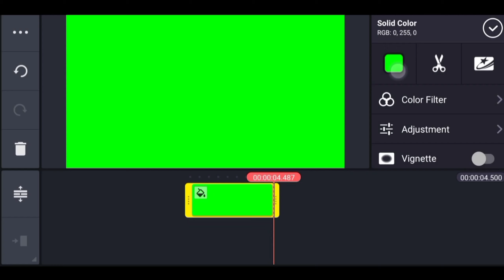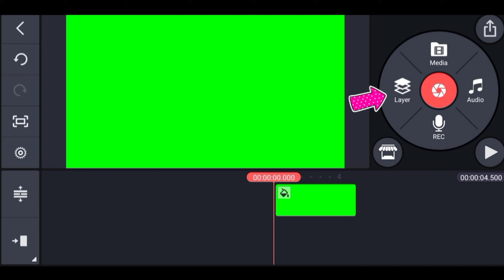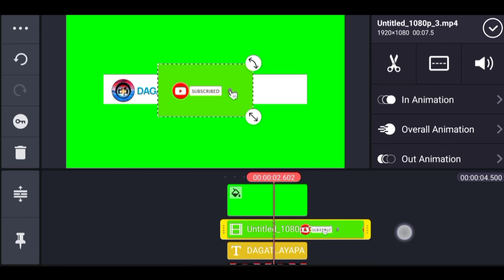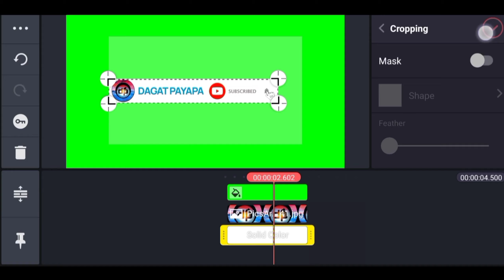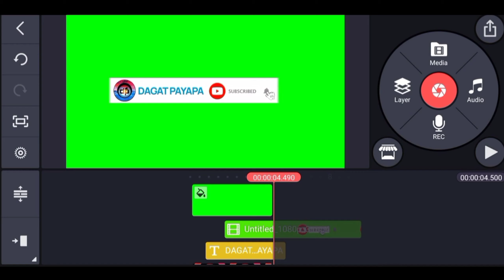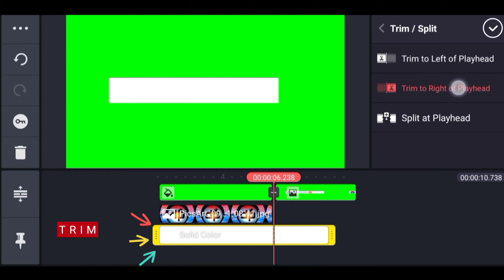How to make personalized subscribe button with kinemaster | tutorials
CUSTOMIZE,
PERSONALIZED

This is my only Social Media Account:
_Facebook Page: DagatTv